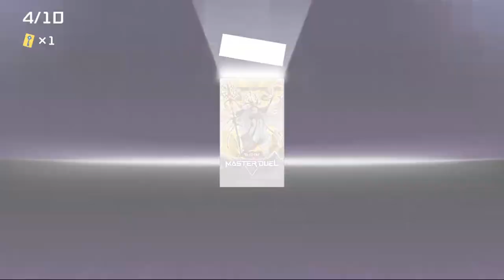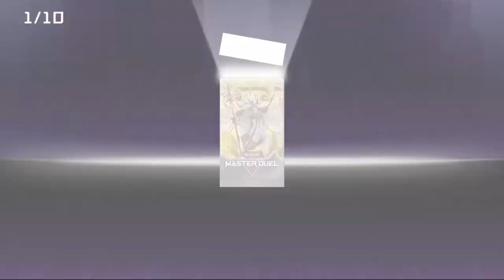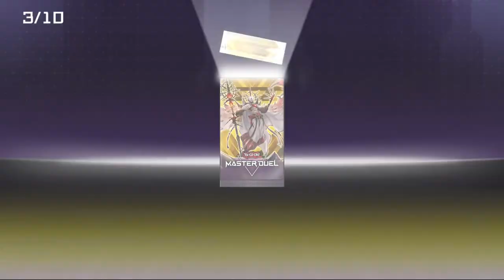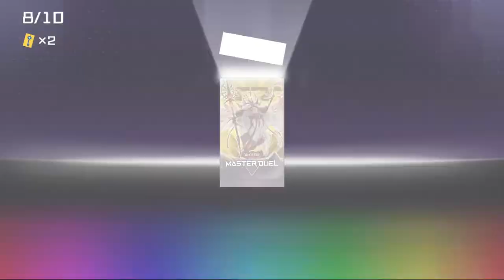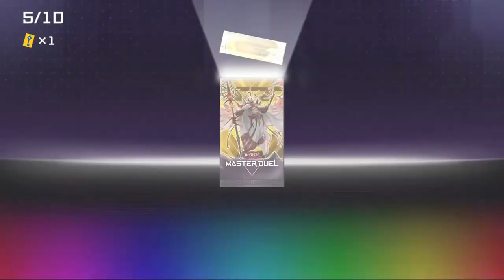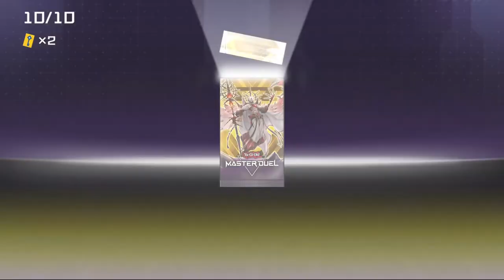Ruler's Mask Pack 30 Draws [Master Duel]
Pack : Ruler's Mask